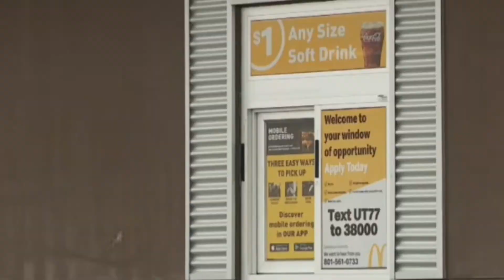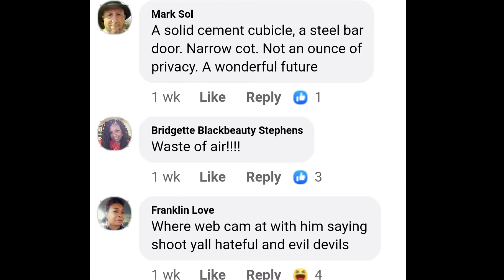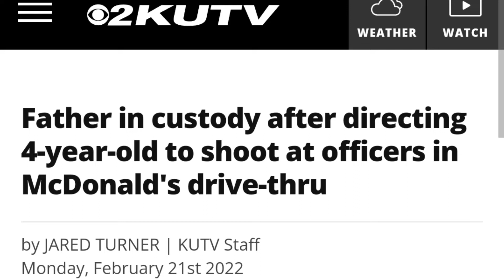Father Told Son (4) to SHOOT at Cops over a Wrong McDonald's Order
A 4-year-old child in Utah fired a weapon from the back seat of a car toward a police officer, after allegedly being instructed to do so by his father, authorities said.

Get the full schoop including who the perpetrator is, why he did it and why it got low coverage.